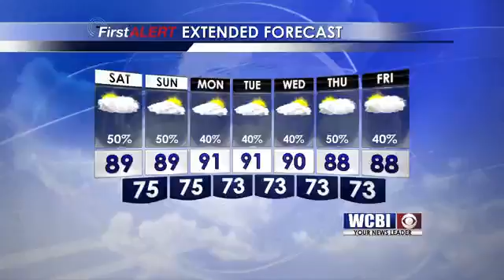Afternoon Weather Update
Chief Meteorologist Keith Gibson brings you today's weather update.